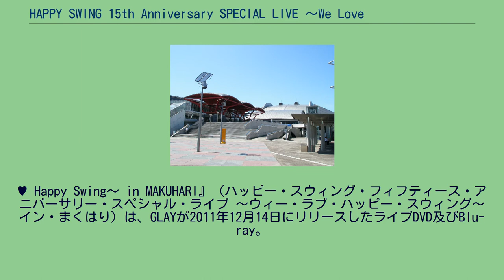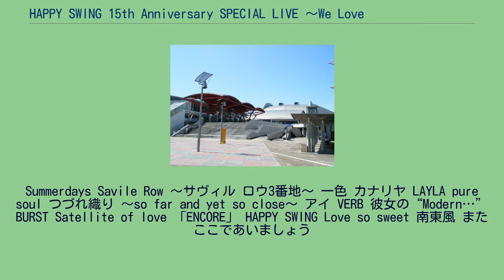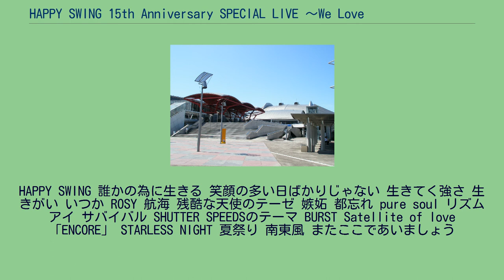HAPPY SWING 15th Anniversary SPECIAL LIVE 〜We Love Happy Swing〜 in MAKUHARI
GLAY 」 作品リスト 」 HAPPY SWING 15th Anniversary SPECIAL LIVE 〜We Love Happy Swing〜 in MAKUHARI 『HAPPY SWING 15th Anniversary SPECIAL LIVE 〜We
♥ Happy Swing〜 in MAKUHARI』（ハッピー・スウィング・フィフティース・アニバーサリー・スペシャル・ライブ 〜ウィー・ラブ・ハッピー・スウィング〜 イン・まくはり）は、GLAYが2011年12月14日にリリースしたライブDVD及びBlu-ray。
会場の幕張メッセ（千葉県千葉市美浜区） 嫉妬 ROSY 笑顔の多い日ばかりじゃない 生きてく強さ 生きがい いつか Yes, Summerdays Savile Row 〜サヴィル ロウ3番地〜 一色 カナリヤ LAYLA pure soul つづれ織り 〜so far and yet so close〜 アイ VERB 彼女の“Modern…” BURST Satellite of love 「ENCORE」 HAPPY SWING Love so sweet 南東風 またここであいましょう
HAPPY SWING 誰かの為に生きる 笑顔の多い日ばかりじゃない 生きてく強さ 生きがい いつか ROSY 航海 残酷な天使のテーゼ 嫉妬 都忘れ pure soul リズム アイ サバイバル SHUTTER SPEEDSのテーマ BURST Satellite of love 「ENCORE」 STARLESS NIGHT 夏祭り 南東風 またここであいましょう 嫉妬 ROSY 笑顔の多い日ばかりじゃない 生きてく強さ 生きがい いつか Yes,
Summerdays Savile Row 〜サヴィル ロウ3番地〜 一色 カナリヤ LAYLA pure soul つづれ織り 〜so far and yet so close〜 アイ VERB 彼女の“Modern…” BURST Satellite of love 「ENCORE」 HAPPY SWING Love so sweet 南東風 またここであいましょう
HAPPY SWING 誰かの為に生きる 笑顔の多い日ばかりじゃない 生きてく強さ 生きがい いつか ROSY 航海 残酷な天使のテーゼ 嫉妬 都忘れ pure soul リズム アイ サバイバル SHUTTER SPEEDSのテーマ BURST Satellite of love 「ENCORE」 STARLESS NIGHT 夏祭り 南東風 またここであいましょう